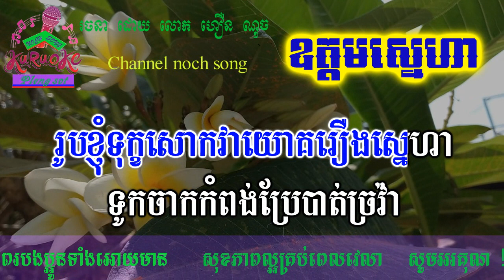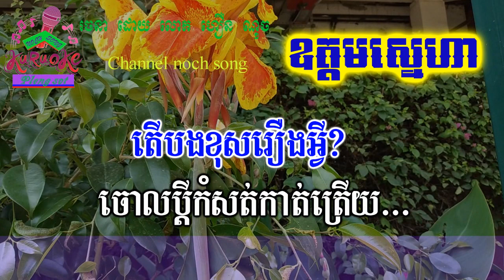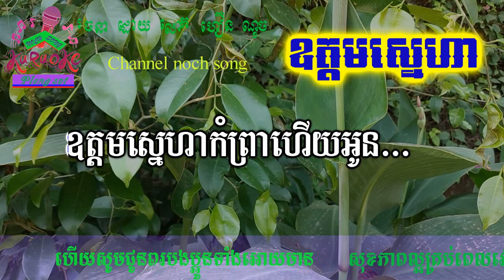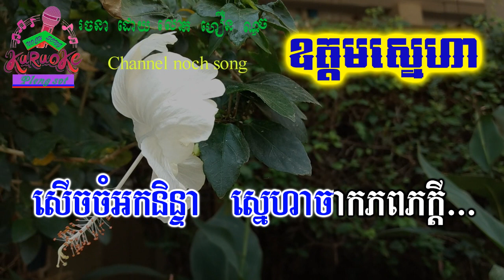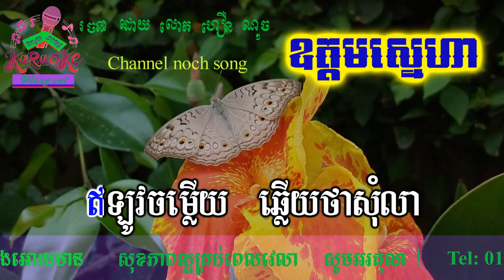ឧត្តមស្នេហា ភ្លេងសុទ្ធ Oukdom Sneha pleng sot khmer karaoke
nochsong ឧត្តមស្នេហា ភ្លេងសុទ្ធ Oukdom Sneha pleng sot khmer karaoke